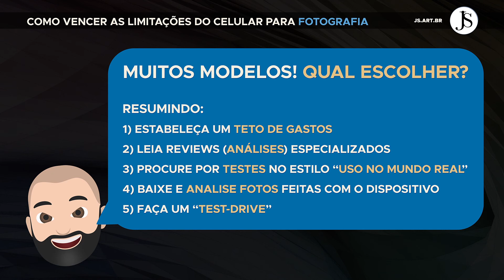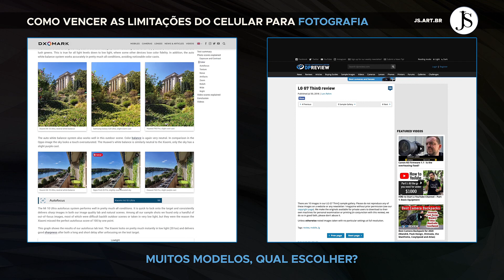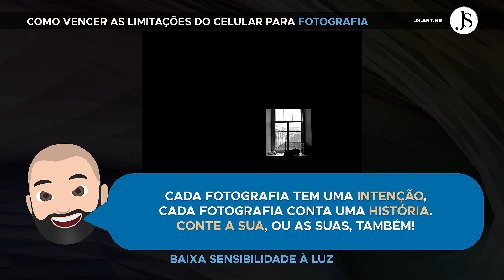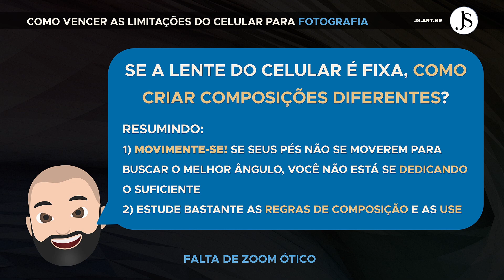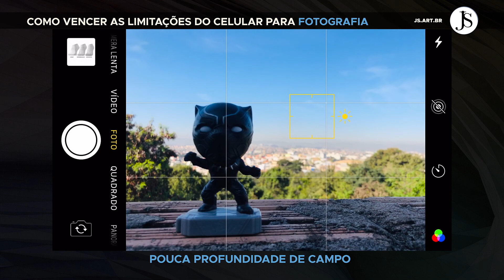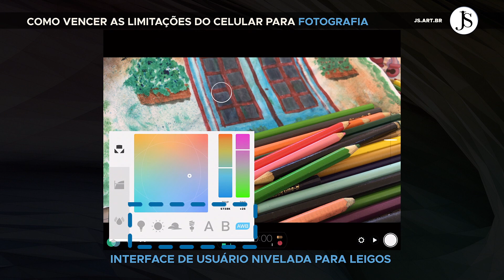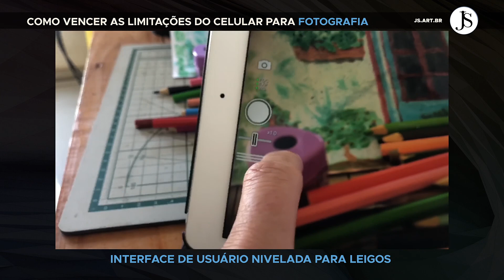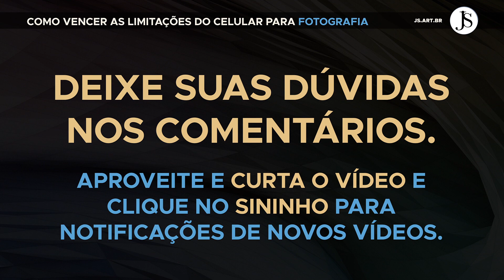Como vencer as limitações do celular para fotografia - Curso Gratuito - Dicas solução de problemas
Chegou o momento de superar todas aquelas limitações das câmeras nos celulares que apresentei no primeiro vídeo desse curso.

Esse é o oitavo vídeo da série "Dicas de Fotografia e Cinematografia para Dispositivos Móveis". Nele, você aprenderá:

00:00 Como escolher um celular para fotografia
02:40 Como proceder em caso de baixa luminosidade
09:03 Como criar composições diferenciadas mesmo com a lente fixa
10:22 Como obter desfoque de fundo usando o celular
14:03 Como usar a trava ou bloqueio de exposição AE Lock
15:35 Como obter as melhores cores com o Balanço de Branco
17:45 Dicas de solução de problemas em fotografia

Lembre-se que a prática leva à perfeição, então o ideal é, após assistir ao vídeo, começar a treinar imediatamente. Lembre-se também que vou adorar ver seu progresso, me envie links de suas produções que já conseguiu fazer com as dicas desse curso que vou adorar assistir e, quem sabe, divulgar :)

Lista de apps de câmera recomendados:
Open Camera (Android)
Camera FV-5 (Android)
A Better Camera (Android)
NightCap Camera (iOS)
Slow Shutter Cam (iOS)
Tadaa (iOS)
Filmic Pro (Android / iOS)
Adobe Lightroom (Android / iOS)
Photoshop Camera (Android / iOS)

O próximo vídeo será sobre como superar as limitações da câmera do celular ou tablet para cinematografia. Se ainda não assistiu o vídeo que apresenta essas limitações, chegou a hora, esse é o

Ah... clique também no sininho e ative as notificações, garantindo assim assistir aos vídeos em primeira mão.

Meu compromisso é trazer o melhor da educação artística para você e não poupo esforços para isso. Aqui no canal você aprenderá 3D, pintura, música, desenho, pixel art, fotografia, cinematografia, design, escrita criativa, criação de games, personagens, cenários e muito mais. Conto contigo para compartilhar com quem também gosta desses assuntos.

Acesse e conheça meus trabalhos.